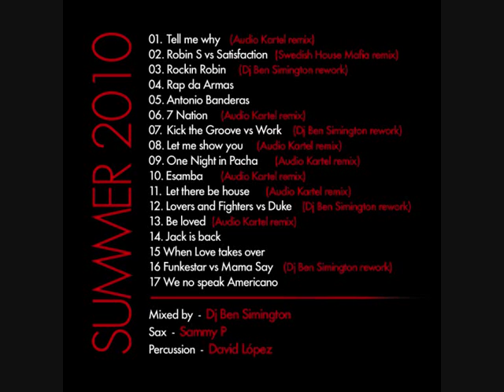DJ BEN SIMINGTON AUDIO KARTEL ROCKIN ROBIN S - SHOW ME REMIX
2009 REMIX OF ROCKIN ROBIN S